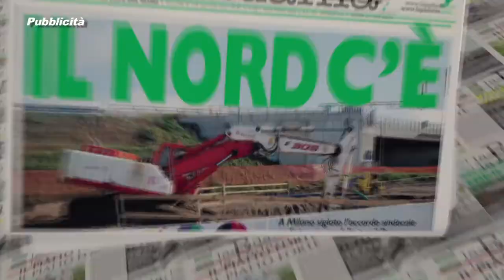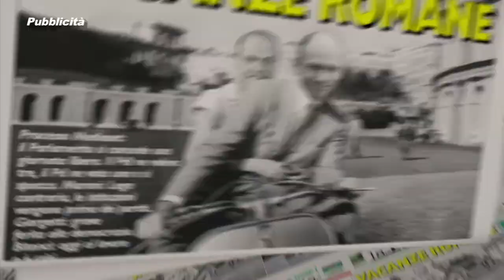Prima il Nord - PUNTATA 026 - Roma Capitale: La lega contro la banda del buco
Prima il Nord - PUNTATA 026 - Roma Capitale: La lega contro la banda del buco - Deputati e Senatori della Lega Nord